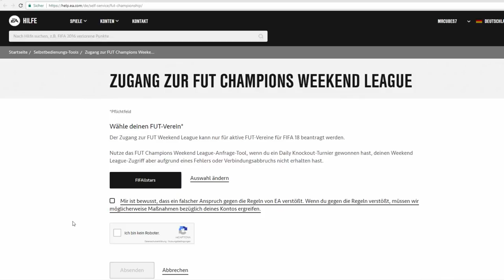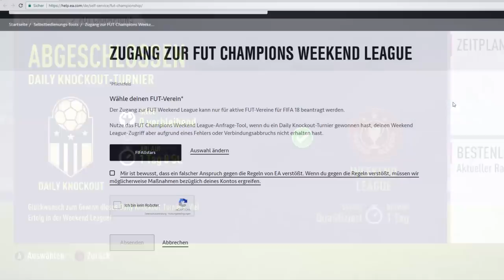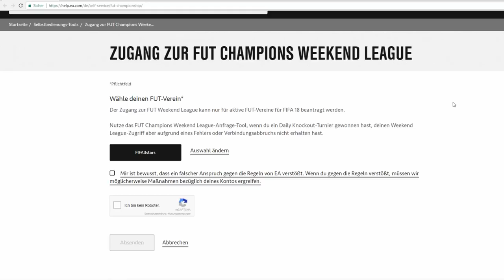OHNE EIN SPIEL für die WEEKEND LEAGUE QUALIFIZIEREN! | FIFA 18 Fut Champions Glitch Deutsch